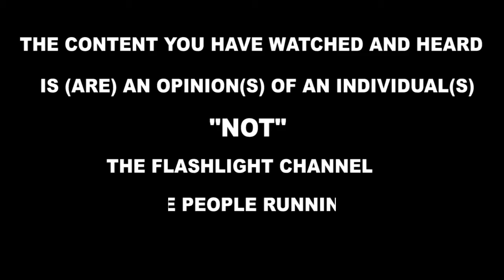Lindirira bino Al-Haj Nadduli nga anyonyola pasika kyeki. Kaija nga ayita M7 sababbi, lwaki??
Lindirira bino Al-Haj Nadduli nga anyonyola pasika kyeki. Kaija nga ayita M7 sababbi, lwaki?? @flashlightug @pointmediaug